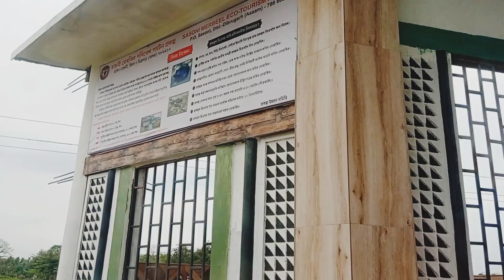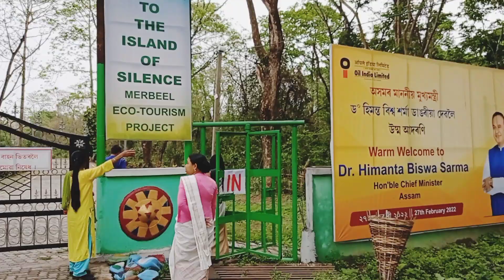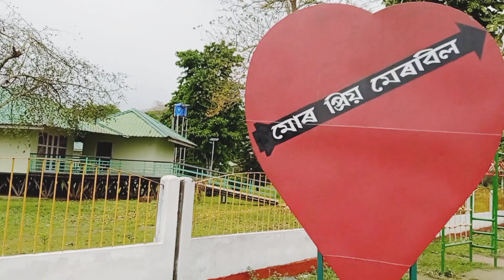Day 4 : মেৰবিল eco tourism park আৰু মেৰবিলৰ কাহিনী